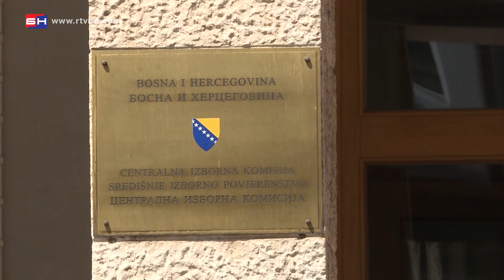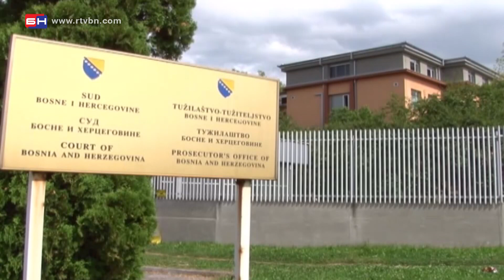Ponovo prijavljena Ujedinjena srpska zbog predizbornog spota - Banja Luka (BN TV 2020) HD